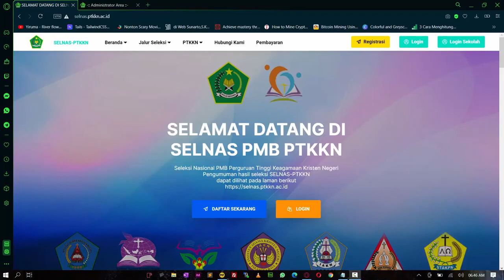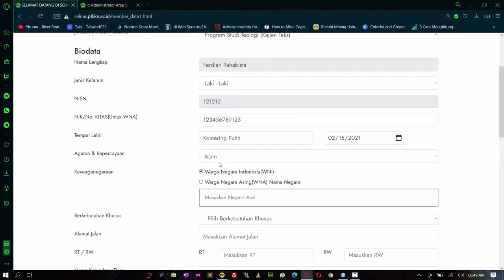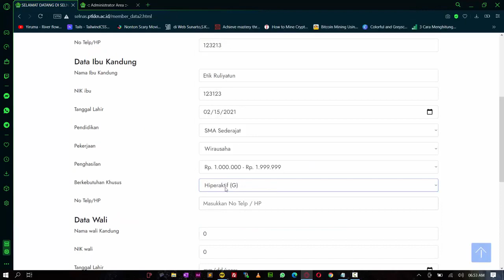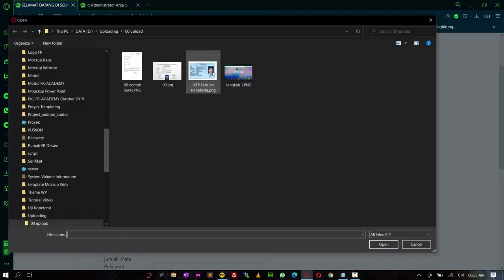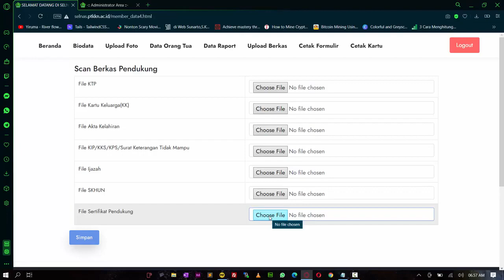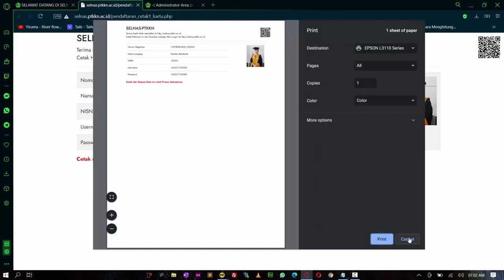Panduan Aplikasi Selnas PTKKN bagi Calon Pendaftar siswa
Memuat Panduan Aplikasi Selnas PTKKN bagi Calon Pendaftar siswa